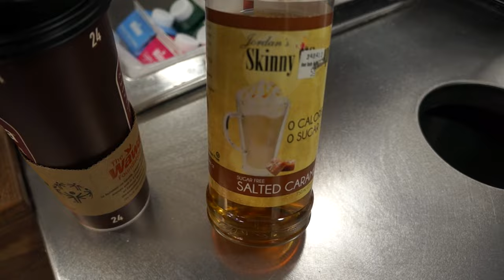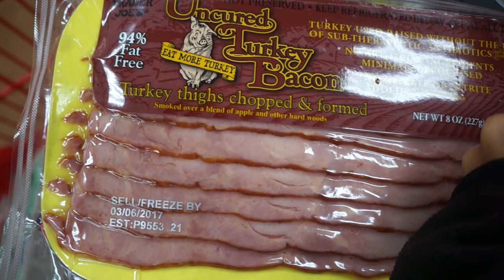Bikini Posing Tips⎮Fit Girls Love Food⎮Start of the 2017 Season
1st Place Open Class C, 1st Place Novice Class B